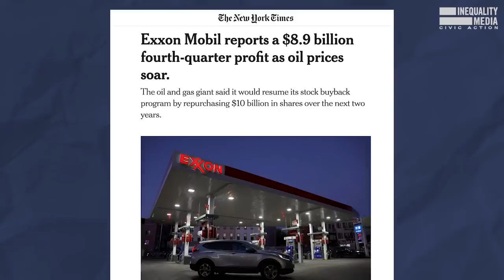How to Stop Profiteering and Get Money in Your Pocket | Robert Reich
While we get hit with sky high prices at the gas pump, Big Oil is raking it in.

@SenWhitehouse’s windfall profits tax would make price-gouging oil companies give back some of their excess profits, with the money going right into your bank account. It should be a no-brainer.